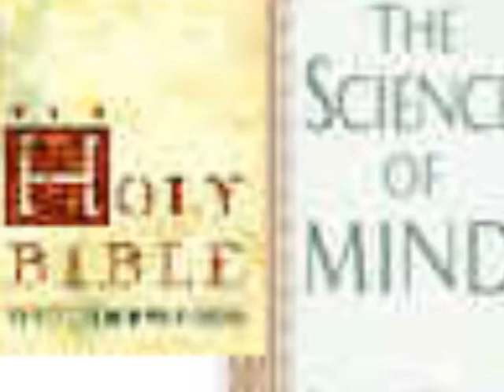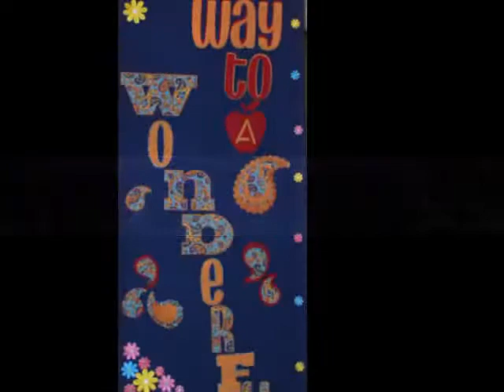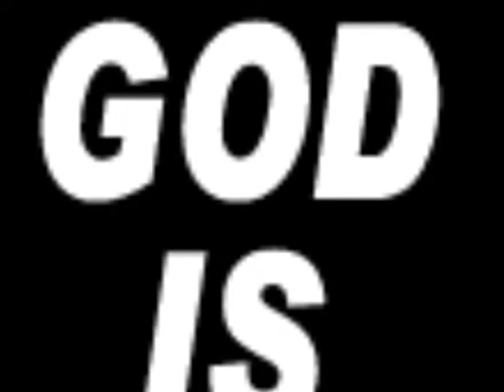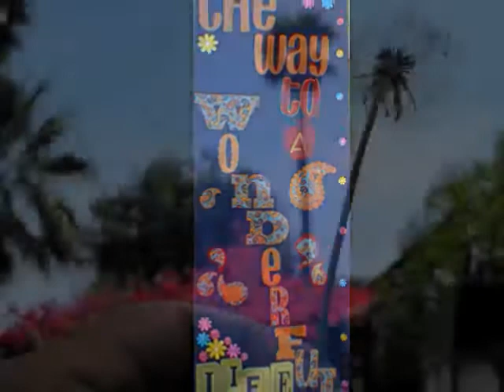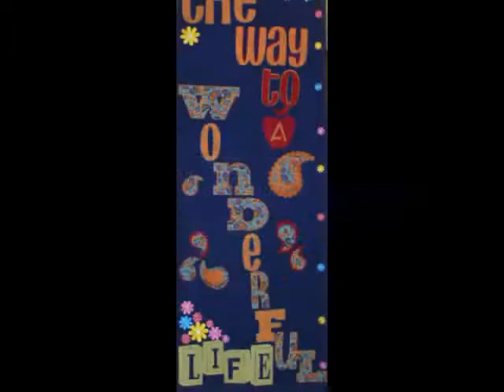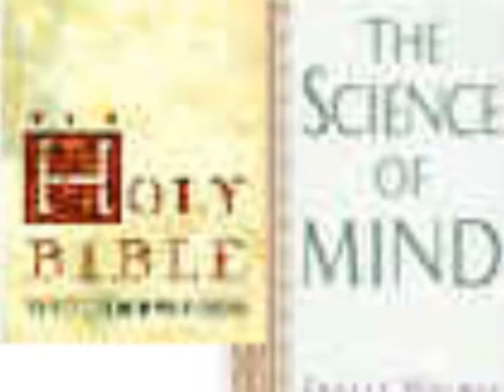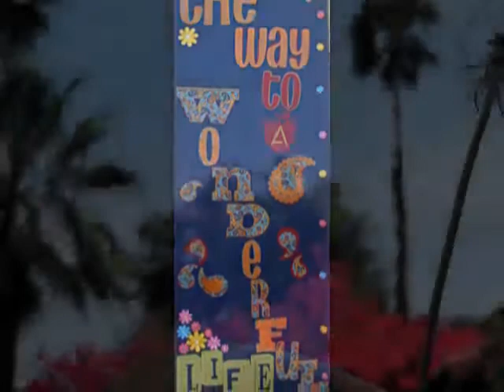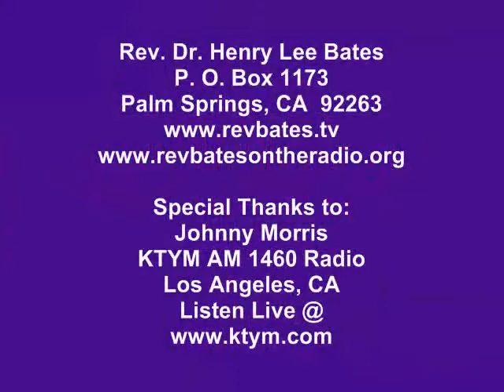A Perfect You, The Way to a Wonderful Life, Rev-Henry Bates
None of us are perfect.  Not one of us.  But as we become more spiritually aware of who we are and our place in the world, we shall have perfect moments that can change everything in our life for the better.  Includes beautiful words by James Dillet Freeman's book, Be!  Teaching from the tradition of Dr Joseph Murphy, Rev Ike, Dr. Frank Richelieu, Dr. O. C. Smith, Dr. Ernest Holmes and Dr. Robert Bitzer, Rev Bates' message is dynamic and definitely filled with conviction and faith; spiritual , not religious. This audio was taken from The Way To A Wonderful Life Radio Program presented by Rev-Henry Bates on KTYM AM 1460 Radio, Los Angeles, broadcast "live" from Palm Springs, California Includes quotes from the radical Jesus and the American mystic, Emma Curtis Hopkins. The Way to a Wonderful Life is also broadcast "live" from Palm Springs, on WKDI AM 840 Radio in Maryland, including Baltimore, Delaware and South Jersey, Monday through Friday 9:30 a.m. Eastern Time. for more information.